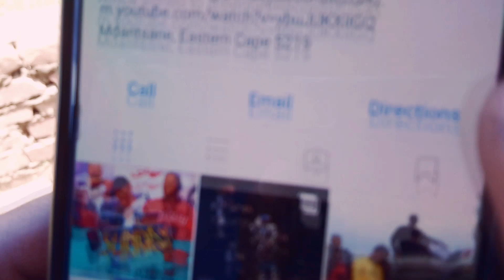Tell Me - EAMNT(Official Music Video)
EAMNT new music coming out soon to 280+ stores worldwide!

Tell Me
EAMNT
A&R Troy Beelen